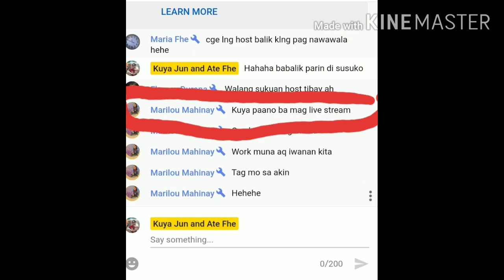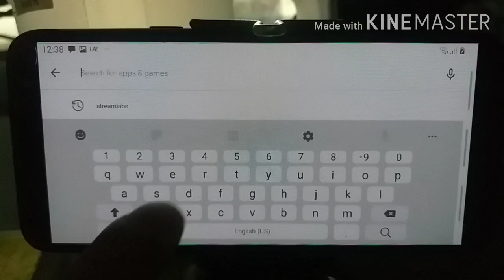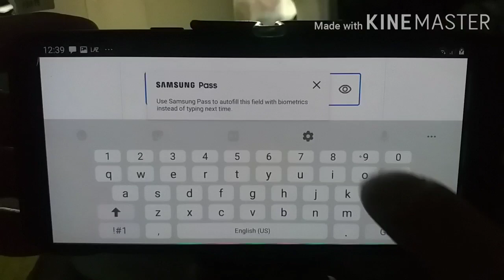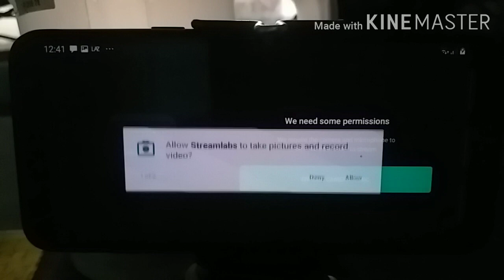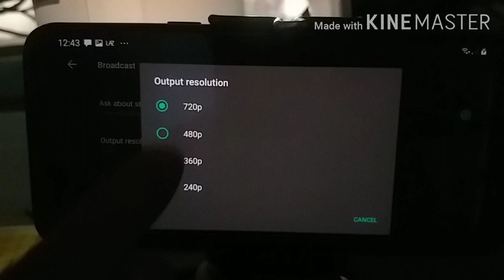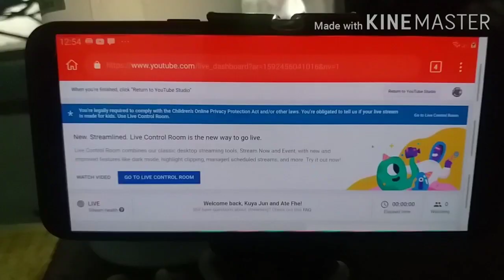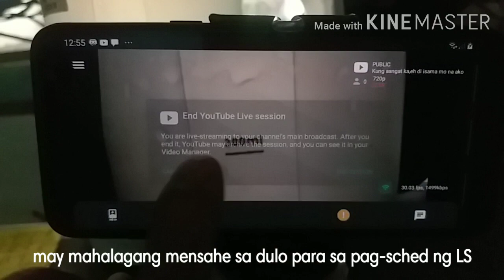Paano mag livestream gamit ang streamlabs/how to livestream on youtube using mobile phone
how to livestream on youtube using obs
how to livestream on youtube mobile
how to livestream on youtube pc
how to livestream on youtube and facebook simultaneously
how to livestream on youtube using android phone
how to livestream on youtube with obs
how to livestream on youtube from phone
how to livestream on youtube and facebook
how to livestream on youtube and twitch at the same time
how old do you have to be to livestream on youtube
how to livestream on youtube and facebook at the same time
how to join a youtube live stream
how to join a livestream chat on youtube
how to livestream in youtube
how to livestream on youtube live
how to livestream on youtube on laptop
how to livestream to facebook and youtube live at the same time
how to livestream a youtube video
how to livestream on youtube mac
how to livestream a pre recorded video on youtube
how to livestream on youtube studio
how to livestream on youtube with streamlabs obs
how to livestream on youtube with obs studio
youtube live stream screen
how to livestream on youtube from xbox one s